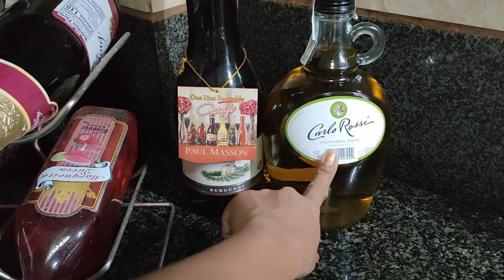cleaning the kitchen before sleep